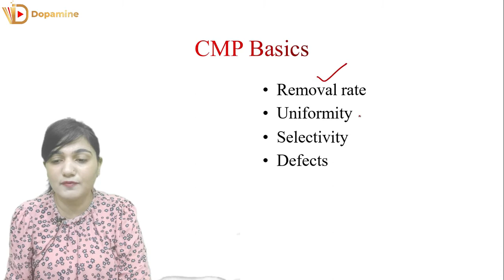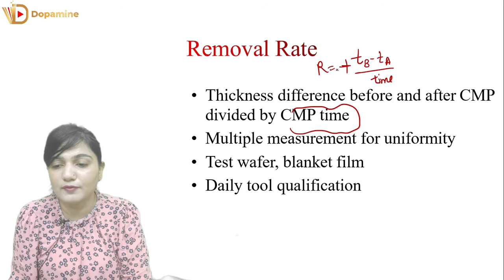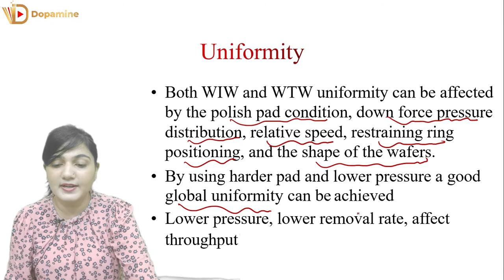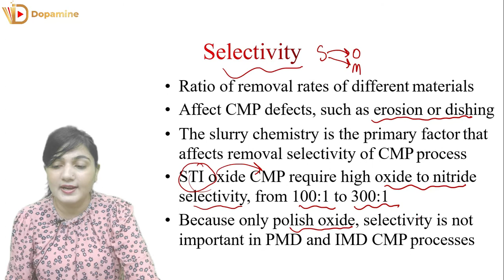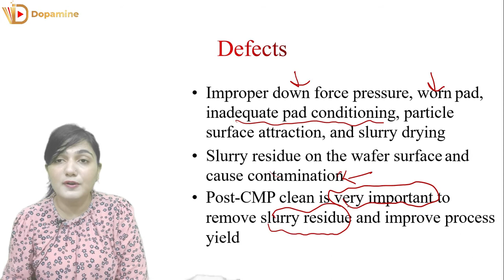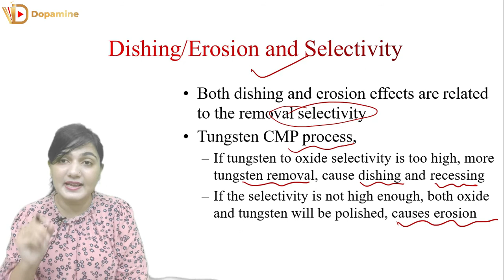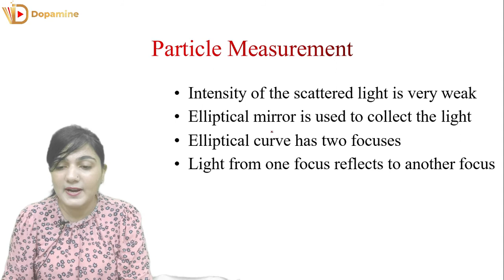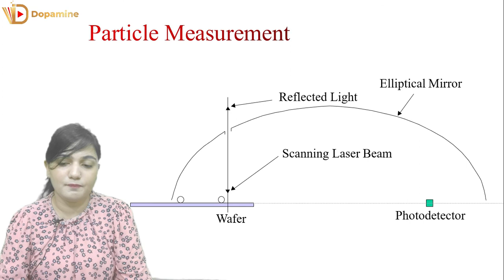CMP Basics | Chemical Mechanical Polishing | VLSI Technology | VLSI Fabrication